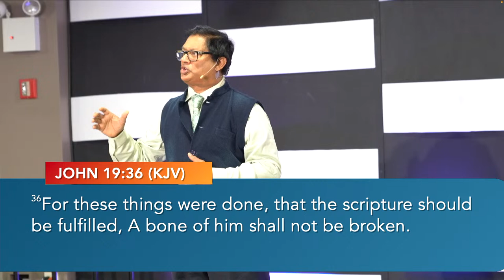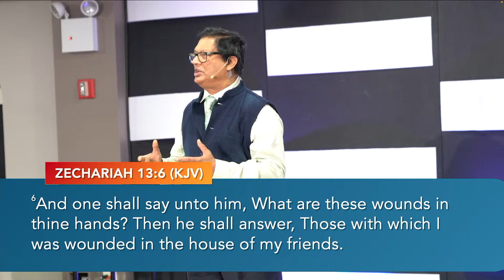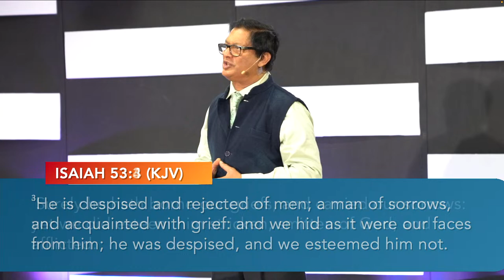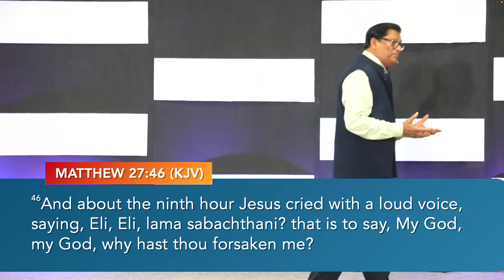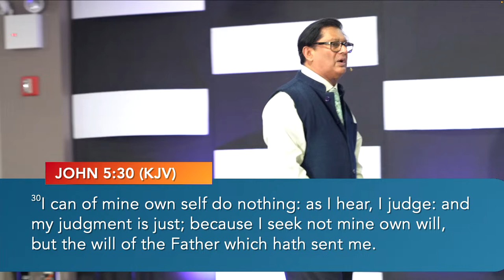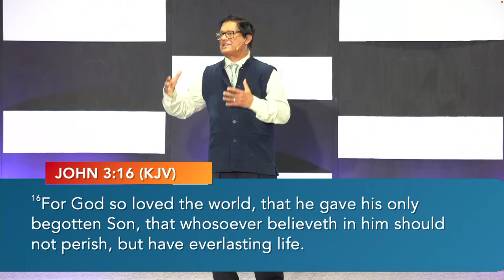Those Rusty Nails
“Rusty Nails” by Senior Pastor Subash Cherian. Join us as we dive into Colossians 2:14 and explore the powerful message of redemption and freedom in Christ. Let's discover together how the old has been nailed to the cross and a new life has begun!

3. TEXT TO GIVE:
Text “highlandgiving” to 73256

12. CONGREGATIONAL PRAYER LINE:
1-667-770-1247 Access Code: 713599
(Every Friday from 7pm - 10pm)

15. SERVICES: (In-Person & Online)

16. ADMINISTRATIVE ADDRESS:
Highland Church
16020 Highland Avenue
Jamaica, New York 11432